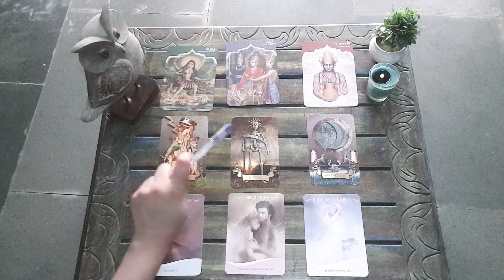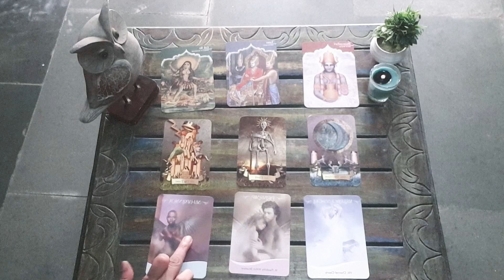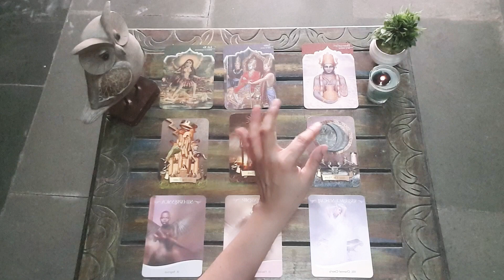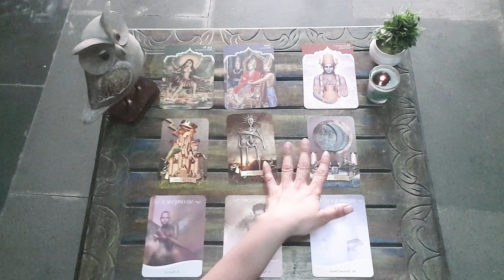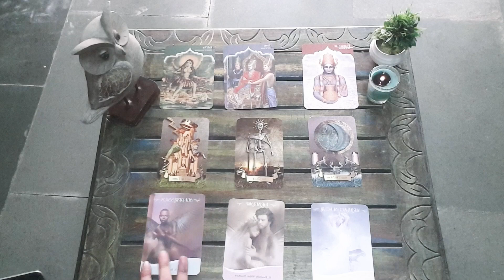MARS SQUARE PLUTO | PLANETS IN ASTROLOGY | LEARN ASTROLOGY 👌 | TINAHEALS | HD VIDEO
This is a detailed ASTROLOGY REPORT for Mars Square Pluto and I explain the energy through the tarot spread.

Both signs are bestial and cardinal. Ruled by the two malefics.

This aspect is about domineering and asserting. Marking your territory so to speak.

But there is much fuel for achieving your goals.

Squares create 💎 ♦️ 🔹️ 💎 diamonds.

Use this energy wisely 😌 and let the spread guide you.

About:
THIS CHANNEL IS CREATED TO TEACH ABOUT ASTROLOGY/TAROT AND OTHER ESOTERIC SUBJECTS SO YOU CAN HEAL YOURSELF.

I am an ARTIST OF CONSCIOUSNESS, Writer, Oracle, Tarot expert, Psychic, Yogi, Vegan, Animal Activist, Soul Guide, LOVER, Dreamer, Dakini, Wisdom Keeper, Astrologer..

Book your spells and readings.